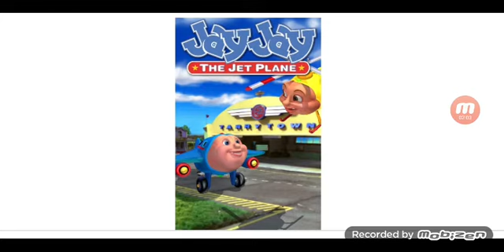Jay Jay The Jet Plane Review / Rant